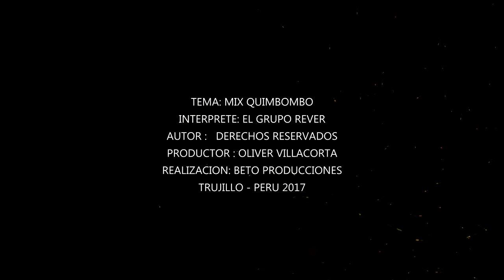youtube video #-EC1uP-9mrQ